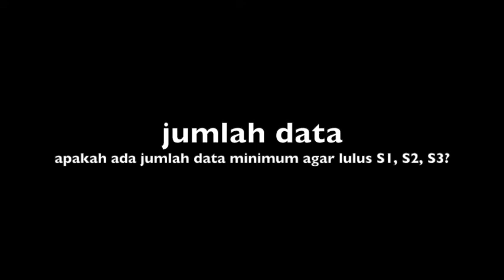VIDEO 6' | Apakah ada standar jumlah data minimum untuk level S1, S2, S3?